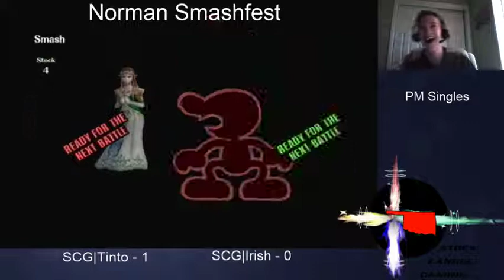NHS 1 WSF: SCG|The_Irish_Dude (Zelda) vs SCG|Tinto (G&W)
Recorded on 2/8/14 at Norman House Smashfest 1. Sorry about the echo!